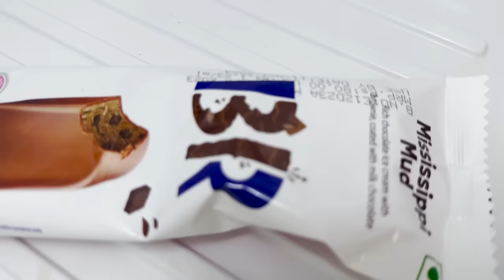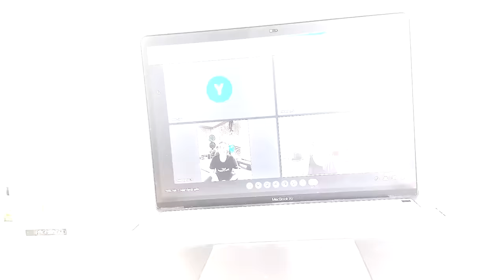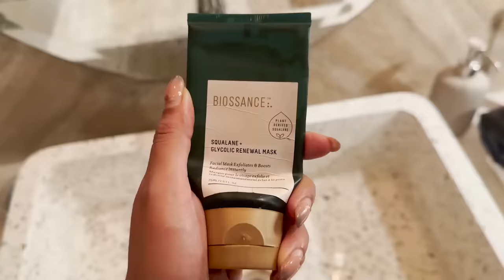Some one Broke into My House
Escape with me in this captivating video as I unveil the serenity of my Goa house—a place where I disconnect from the world and find true tranquility. From charming corners to breathtaking views, join the journey through my personal sanctuary. In this house tour, I'll share the design inspirations, cozy nooks, and the unique features that make this space my ultimate escape. It's more than a tour; it's an invitation to experience the peaceful retreat that Goa has become for me. Come along as I share the magic of being disconnected from the world while being surrounded by the beauty of Goa.